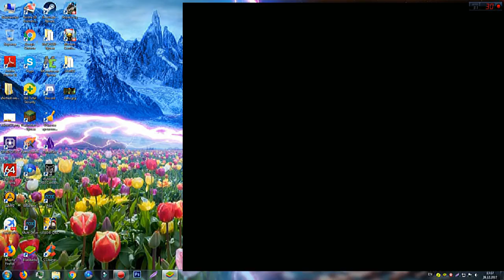Pixel Gun 3D - Adamant Weapons VS Legendary Clan Weapons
2) Phantom Sage - Our Lives Past (feat. Emily Stiles)